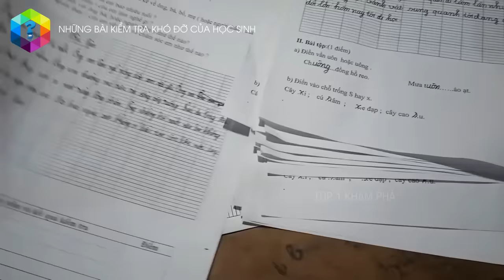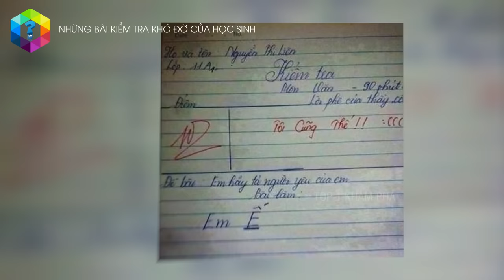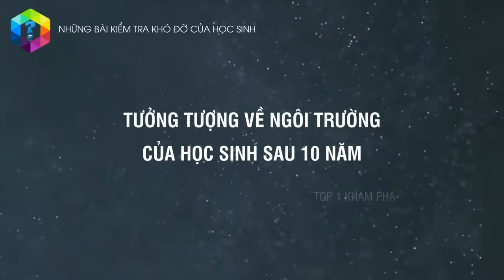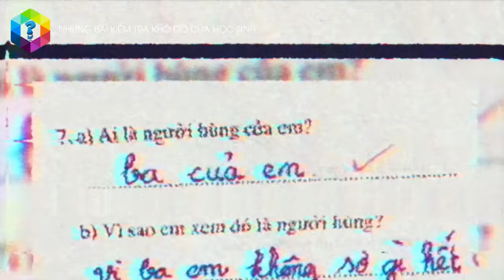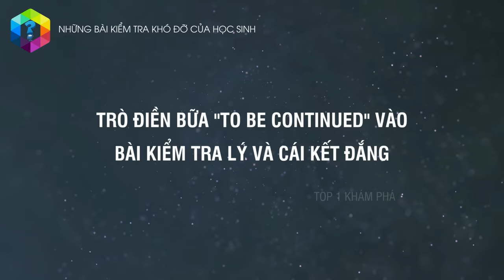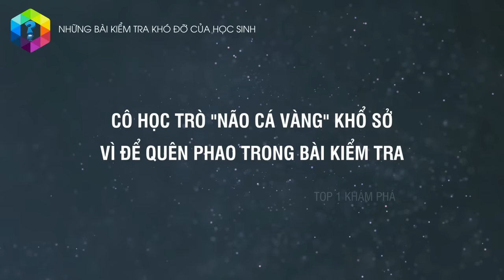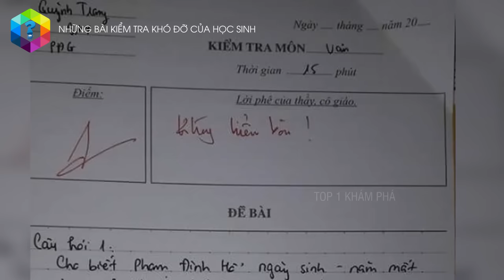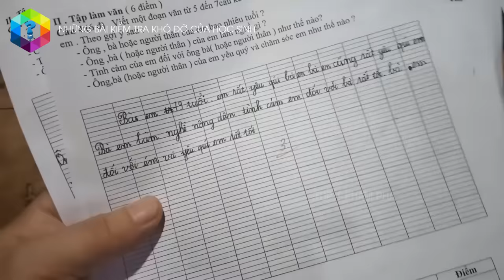Thầy Cô Đến Ạ Với Loạt Bài Kiểm Tra Bá Đạo Và Lầy Lội Nhất Của Học Sinh Việt Nam #2 - Top 1 Khám Phá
Tả chú chó bỏ nhà theo trai, hay bài văn kỷ niệm khiến cô giáo phát sợ hay đạt điểm 10 vì Ế… những bài kiểm tra bá đạo của học sinh Việt Nam sẽ khiến bạn và cả nước ngoài phải bó tay.com!

Xem thêm video Thầy Cô Quỳ Với Loạt Bài Kiểm Tra Bá Đạo IQ Tầm Vũ Trụ Của Học Sinh Việt Nam